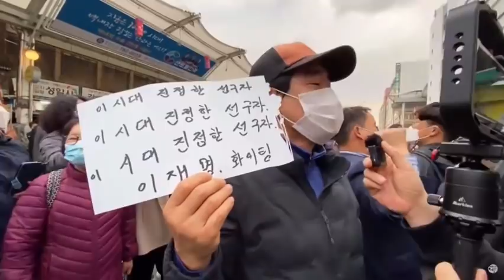"대구가 디비졌다~" 이재명 후보 대구 서문시장 떴다~!